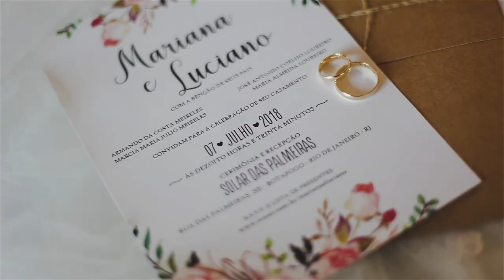Trailer de Casamento | Mariana e Luciano | Solar das Palmeiras